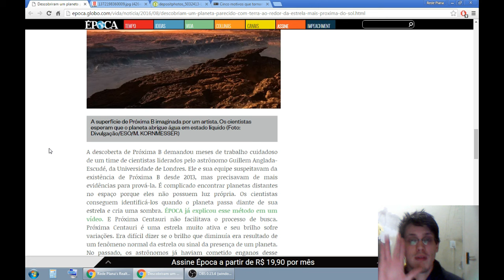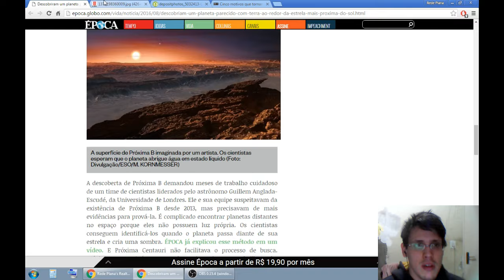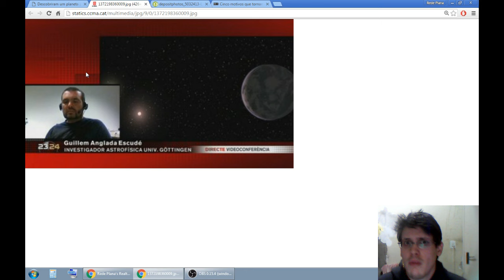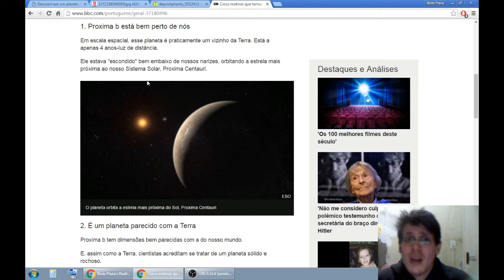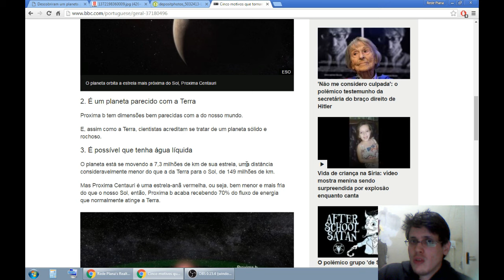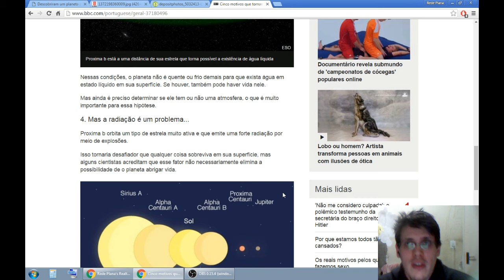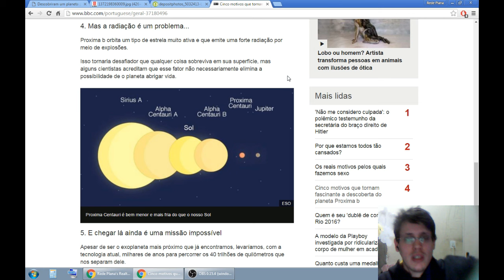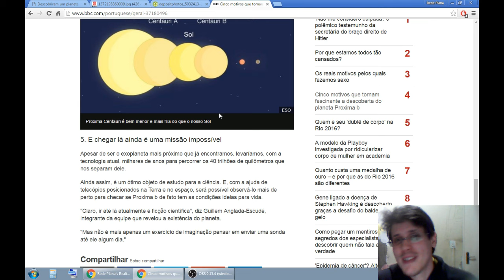136 - "Rede Plana" Vs. "Rede Globo": Um Novo "Planeta Terra" Descoberto? Nibiru X?